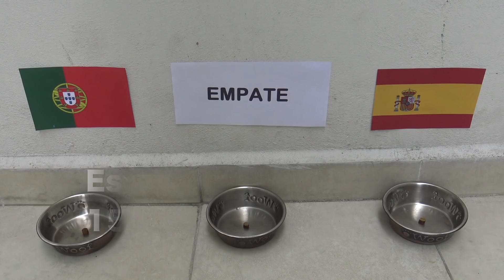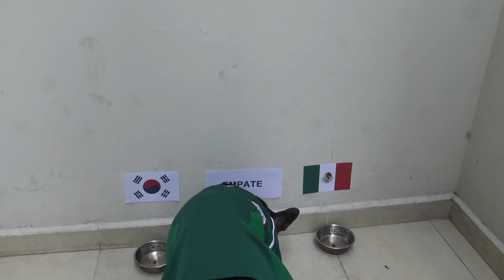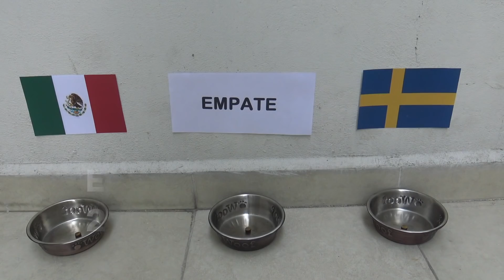PREDICCIONES MUNDIAL RUSIA 2018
LIKE SI MOLE Y XENA SON LOS MEJORES PREDICIENDO AL MUNDIAL DE RUSIA 2018